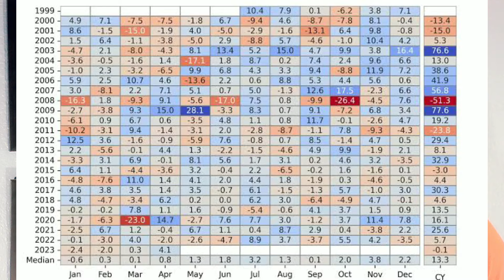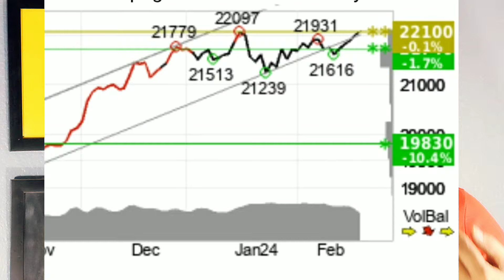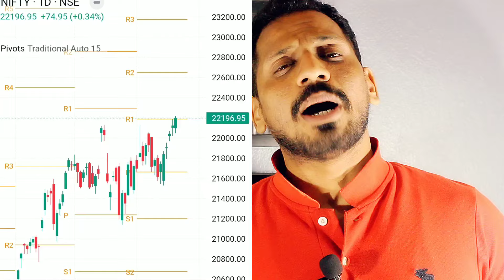Nifty at peak | How should Mutual Fund Investors act? | Strategies for Investor Redemption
***Gold Plan***
499.00 to 799.00 RS
(Yearly Plan)

***Diamond Plan***
1599.00 Rs  (Yearly Plan)

××××××× Premium Plan ×××××××
4999 Rs (Yearly plan)

*Portfolio Design
*Portfolio review
*Retirement Planning
* Goal planning

1)top mutual funds 2022 for sip
2)top mutual funds 2024
3)top mutual fund
4)top mutual funds to invest in 2024
5)top mutual funds 2024 for sip
6)best mutual fund
7)best mutual fund for sip
8)best mutual fund 2024
9)best mutual fund portfolio 2024
10)best mutual funds for sip in 2024
11)best mutual fund malayalam
12)best funds to invest in 2024
13)best funds for lumpsum
14)best funds for nps
15)Sbi mutual fund lumpsum
16)mutual fund lumpsum calculator
17)Best mutual fund lumpsum
18)lump sum investment calculator
19)Hdfc mutual fund lumpsum
20)sip calculator
21)sip lumpsum calculator
22)mutual fund calculator
23)Nippon India small cap
24)HDFC SMALL CAP
25)BEST SMALL CAP FUND
26)LUMPSUM
27)SIP

In this video, we'll discuss common misconceptions about small-cap mutual funds and why they may actually be great investments. Learn which category and fund investors are currently pouring cash into and why you shouldn't overlook small-cap funds in your investment portfolio. Don't miss out on this valuable information for investors!